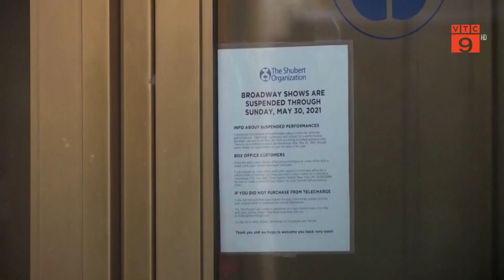CẬP NHẬT TÌNH HÌNH DỊCH COVID-19 TẠI MỘT SỐ QUỐC GIA | VTC9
VTC9 | CẬP NHẬT TÌNH HÌNH DỊCH COVID-19 TẠI MỘT SỐ QUỐC GIA  | VTC9